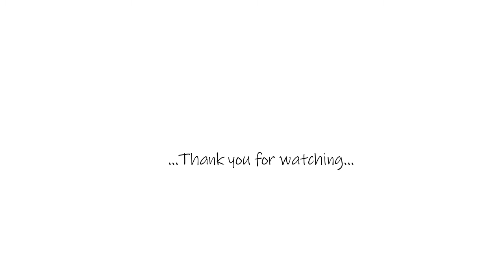How to draw a cute bunny | HappyAnimals series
This is my second drawing for my happyanimals drawing series ^^
I really hope you like how this bunny turned out!

Watch my first video of the series:

HOW TO DRAW THREE BEARS HAVING FUN AND EATING ICE CREAM

If you would like to follow my tutorial and include it in your video, all I ask is that you credit me ^^

 Let's make drawing fun (ﾉ◕ヮ◕)ﾉ*:･ﾟ✧

 Here are some of my videos in which I turn words into drawings, check them out 💗